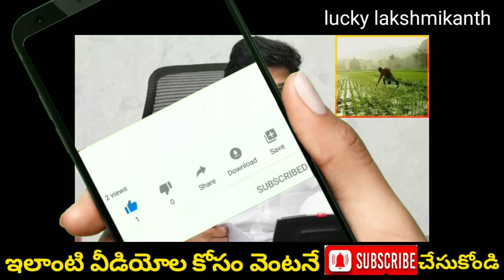rythu bharosa latest news"ysr rythu bharosa latest updates"ysr rythu bharosa 3nd installment date.